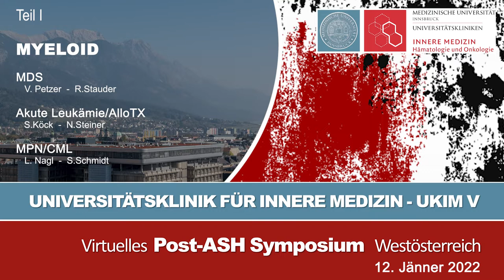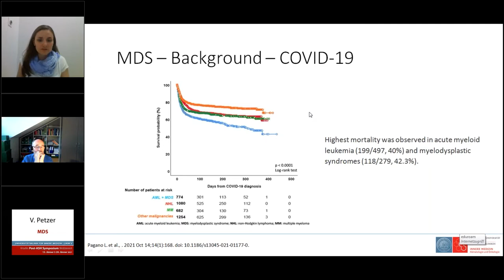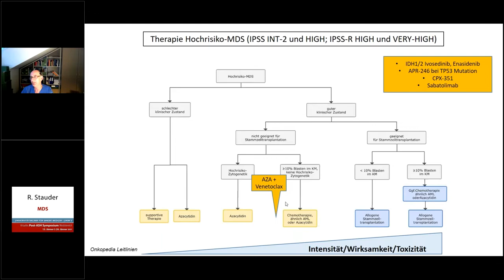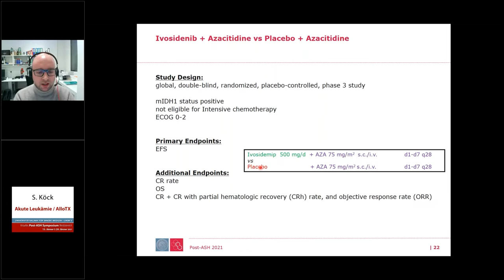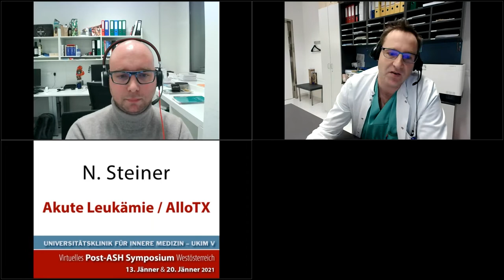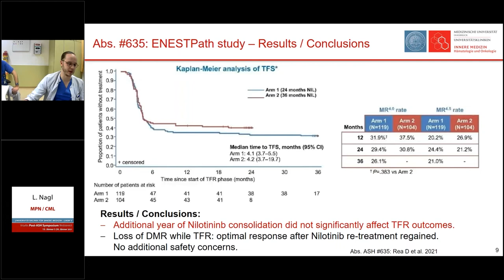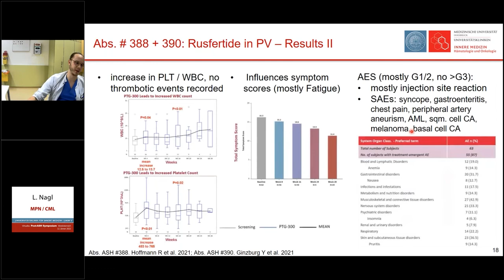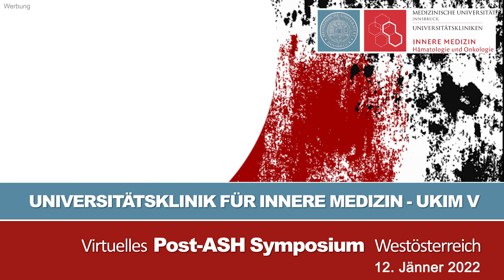Post-ASH Westösterreich 2022 | Teil 1 | Myeloid (12.01.2022)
Aufzeichnung des virtuellen Post-ASH Symposium Westösterreich (Teil 1 -  Myeloid) vom 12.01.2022

Moderation: D. Nachbauer
0:00:00 | Intro
0:01:53 | MDS - V. Petzer, R. Stauder
0:34:11 | Akute Leukämie / AlloTx - S. Köck, N. Steiner
1:06:30 | MPN/CML - L. Nagl, S. Schmidt
1:41:00 | Abspann